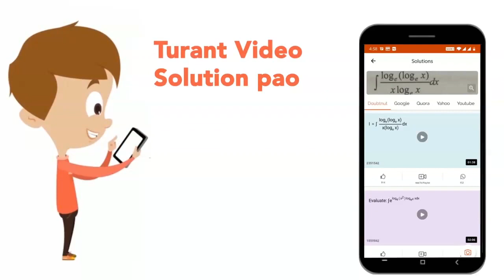The benches of a gallery in a cricket stadium are 1 m wide and 1 m high. A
The benches of a gallery in a cricket stadium are 1 m wide and 1 m high. A batsman strikes the ball at a levl one metre above the ground and hits a mammoth sixer. The ball starts at 35 m/s at an angle of `53^0` with the horizontal. The benches are perpendicular to the plane of motion and the first bench is 110 m from the batsman.. On which benchk will theball hit?